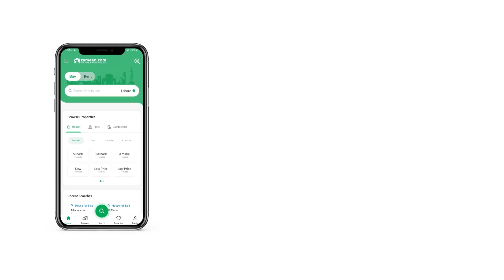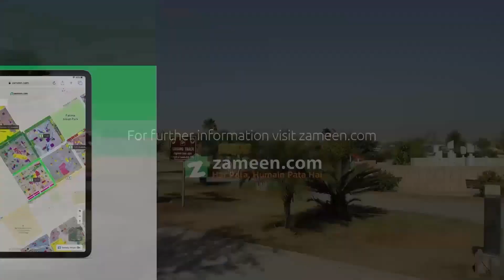1 KANAL RESIDENTIAL PLOT FOR SALE IN DHA ISLAMABAD